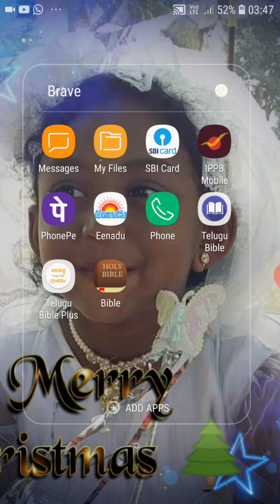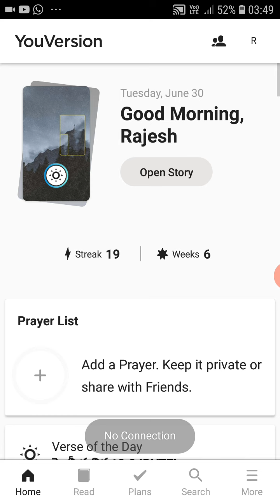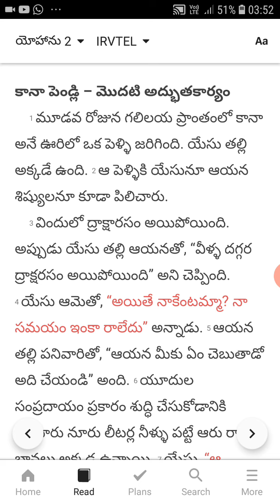ఏసు నీటిని ద్రాక్షరసంగా మార్చుట (Jesus turn water into wine at the wedding in cana)by v.rajesh.